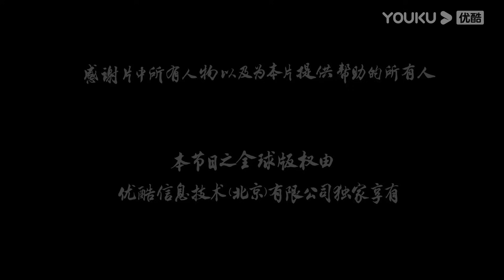【想要问问你敢不敢】EP32下：谈恋爱 就是打boss升级迭代自己 | 优酷纪实人文 YOUKU DOCUMENTARY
【想要问问你敢不敢】你还约会吗？你还去追求心动的感觉吗？这是一部与陌生人邂逅、约会的纪录片。不同城市，不同背景、不同性格的单身男女，有着怎样爱的困境，如何构建亲密关系？这一次，他们带着期盼与勇气，打开现实生活中的约会盲盒， 在无剧本，无人设的一次次真实约会中，面对爱情，照见自己，收获成长。

00:00 The International Website youku.tv is now available!
02:00 Download YOUKU International APP to get early access to the full show